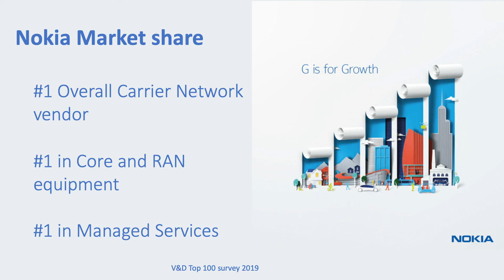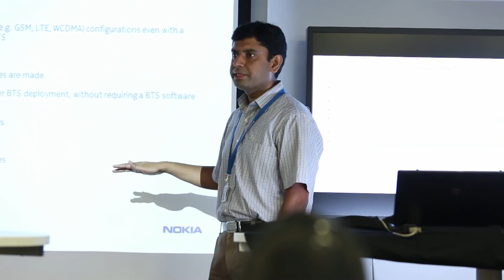Shifting Telecom Gears from Evolution to Revolution The Journey Towards 5G